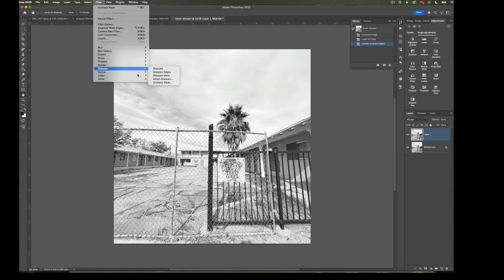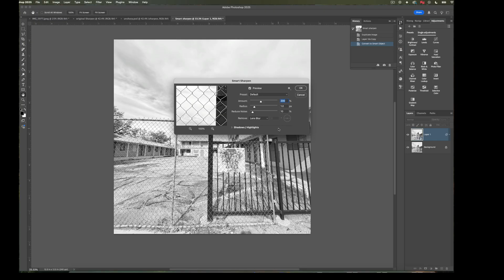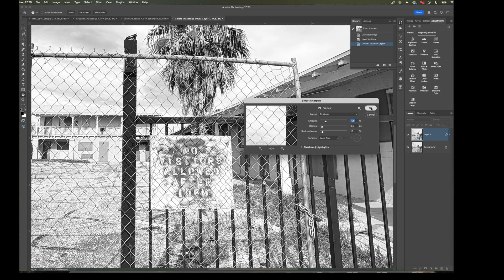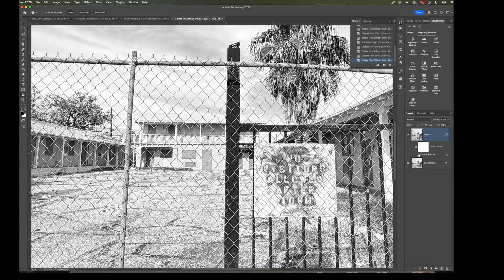03 Smart Sharpen 2025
Welcome! In this five-video series, we’ll break down the art and technique of sharpening in Photoshop 2025. Sharpening isn’t just a slider — it’s how we guide a viewer’s eye, define detail, and bring our images to life.

We’ll look at the five foundational approaches:

Preparing Your File (so sharpening works correctly)
Unsharp Mask
Smart Sharpen
High Pass Sharpen
Selective Sharpening for emphasis and control

These lessons are short, approachable, and designed for photographers at any level.
Pause. Try things. Notice the difference.
Your images will thank you.